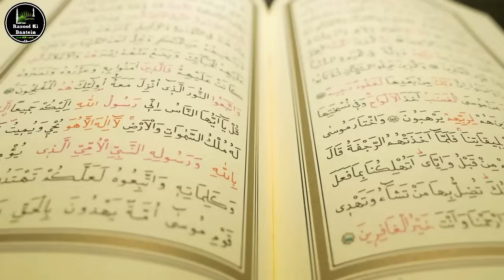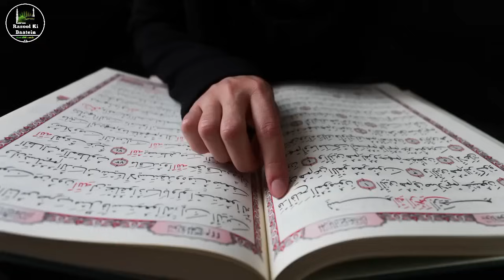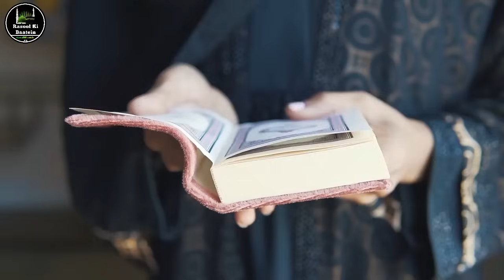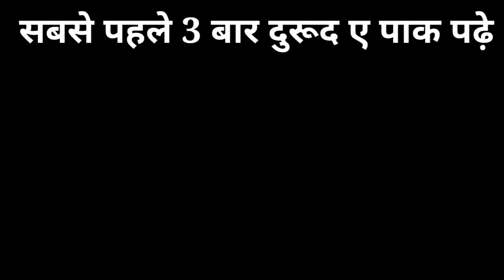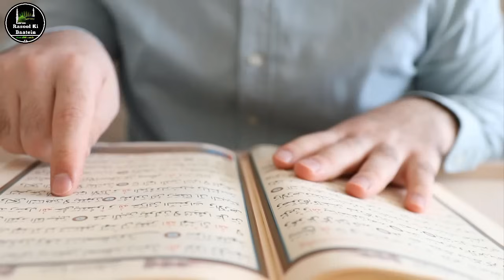आज "जुम्मा" के दिन 1 नाम 11 बार बोल देना जो मांगोगे मिलेगा | Rajab Ka Wazifa | Hajat Ka Wazifa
आज 1 नाम 11 बार बोल देना जो मांगोगे मिलेगा | Rajab Ka Wazifa | Hajat Ka Wazifa